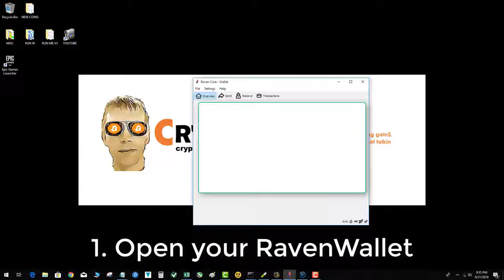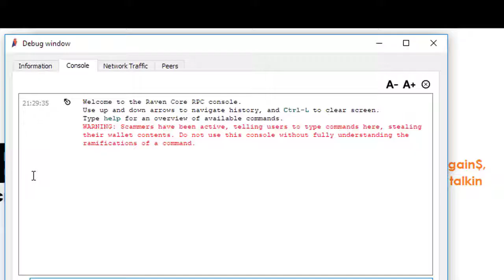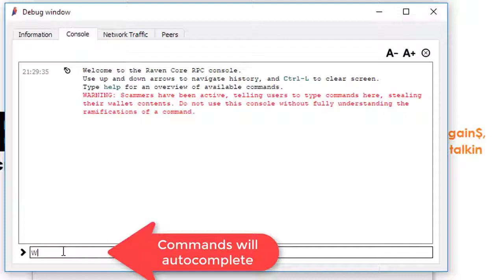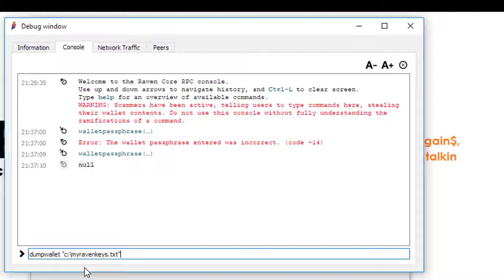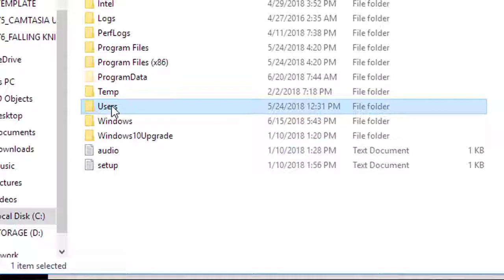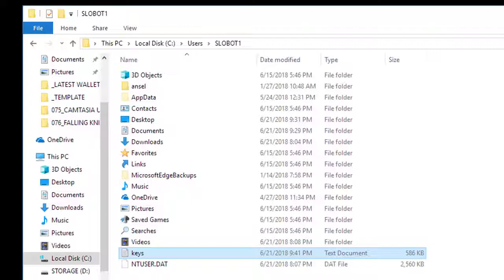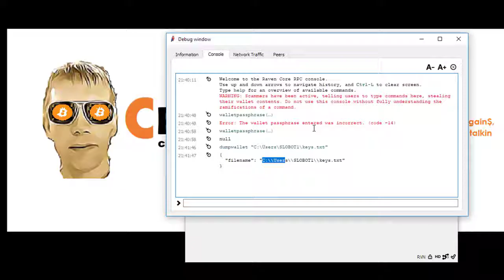Export RavenCoin Private Keys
Want more great content?  Get the Merch or CryptoSlo Token

CryptoSlo TRC-10 Token:  Export RavenCoin Private Keys.  In this video I will show you how to export your private keys from your RavenCoin QT Wallet.  This is a good measure to protect your coins in case of a pc hard drive failure and or backup to the wallet.dat.

👕👕👕 Crypto Gear 👕👕👕
► RedBubble Gear Give $10.